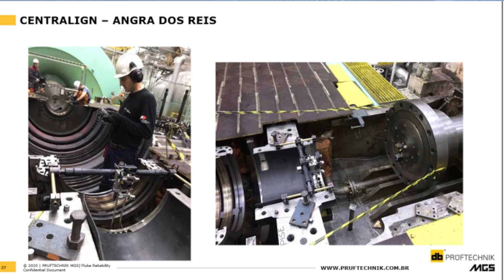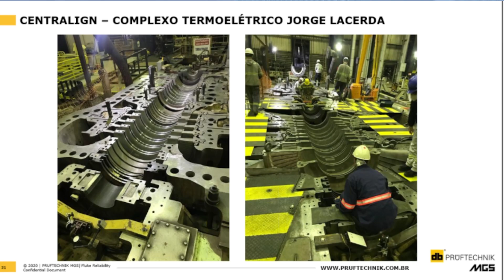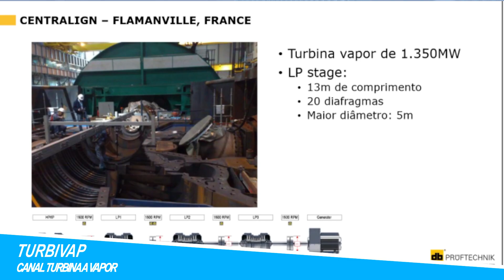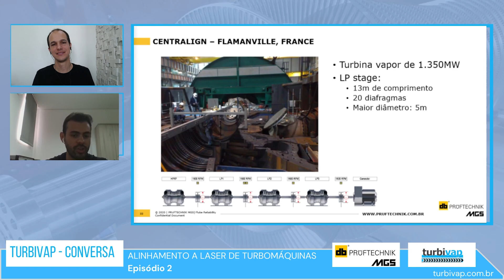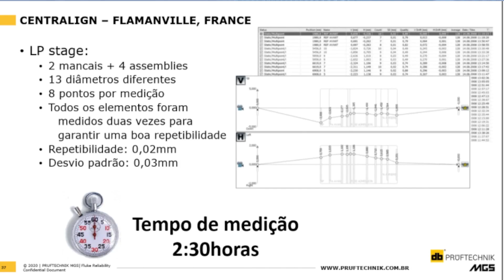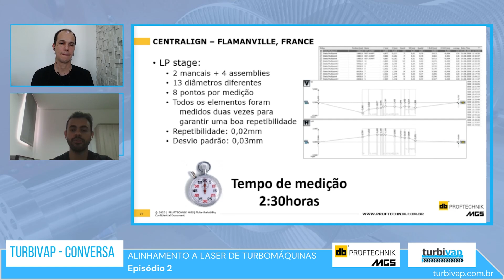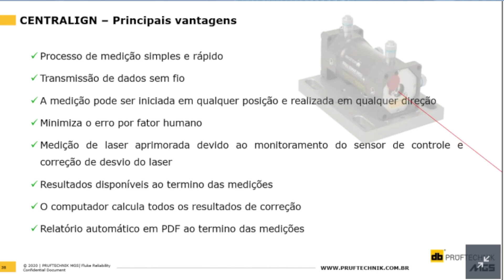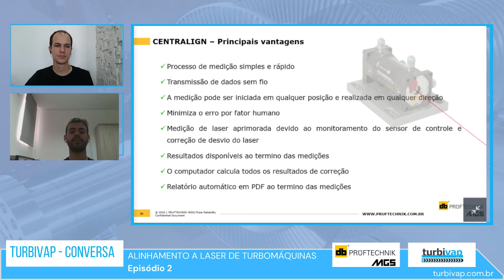ALINHAMENTO A LASER TURBOMÁQUINAS - EXEMPLO APLICAÇÕES